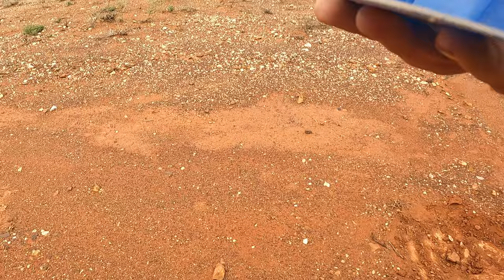Gold detecting Western Australia 2023 - Part 2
Part 2 of the 2023 Western Australia trip, enjoy :)